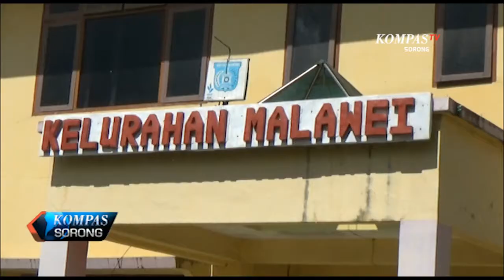AKSI PEMBERISHAN SAMPAH YANG MENUMPUK BAK LAUTAN DI KALI REMU